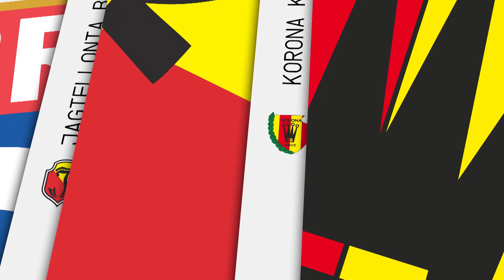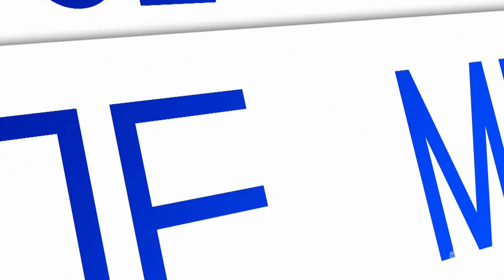(1/2) Stal Mielec - Piast Gliwice | CAŁY MECZ | Ekstraklasa 2022/23 | 23. Kolejka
Stal Mielec 0:2 Piast Gliwice
0:1 - Patryk Dziczek (80') (k)
0:2 - Kamil Wilczek (88')

EKSTRAKLASA TV ► Mecze na żywo za granicą